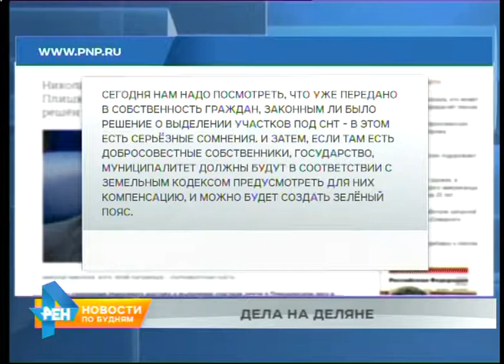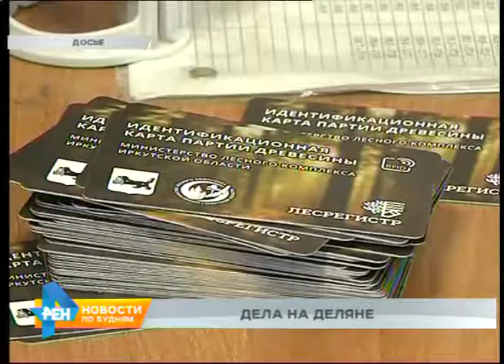Банда "чёрных лесорубов" из 28 человек задержана в Нижнеудинском районе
Для многих следующая новость вряд ли станет сенсацией, но от этого её значение меньше не становится. Ведь речь идёт о незаконной лесозаготовке. В Нижнеудинском районе задержана очередная банда "чёрных лесорубов". Бизнесмены нарубили деревьев… на пять миллионов рублей. Почему такие случаи стали привычными и уже давно не режут слух, пытался разобраться наш корреспондент.